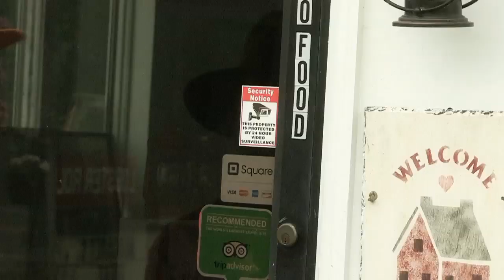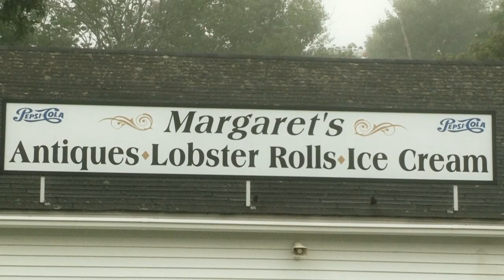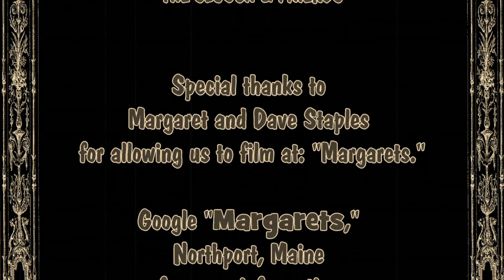The Children's Corner - Episode 57 - "Too Many Secrets"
In this episode, Sheriff Stephen J. gets a visit from two Fantasy Forest Fairies; The Dentist pulls the wrong tooth from patient Black Bart; a Lobster Roll is made in the World up Above and Chef Becky makes "Slouch Chicken Sausage Spinach Alphabet Soup." The word of interest is: "Civil." (words of interest are spelled and defined in each episode.) Currently featured on Maine Coast TV 7 and other public access television stations throughout the U.S. .